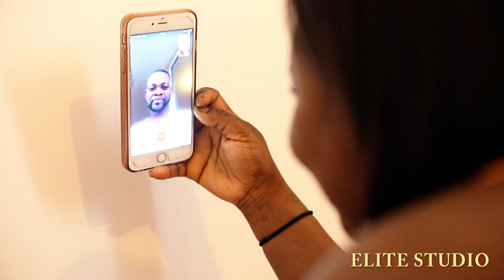Winny & Patrick Cinématic Film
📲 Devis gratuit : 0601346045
Elite Studio, La Qualité sinon Rien